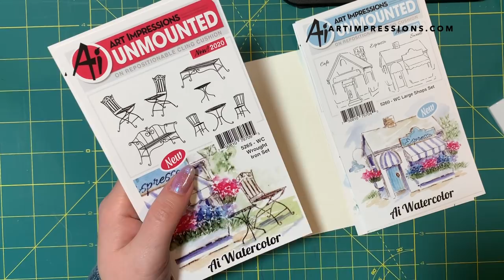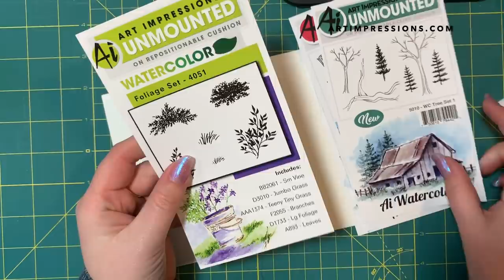Ai Watercolor - Shops Scene by Kendra Krebs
NEW VIDEO! You've asked and here it is! Watch guest artist, Kendra Krebs, take you step by step to create this intricate Shops Scene!

As Kendra mentions in this video, it is important that you understand and know the basics of Ai Watercolor before attempting a complex project like this one. And of course, GIVE THIS A TRY and share on Instagram or Facebook!

Don't have some of these stamp sets and want to change that?! You're in luck! Tomorrow we start our Mother's/Father's Day sale!

• 5137 - DB Pen Set 10PK - Bonnie's Favorites Set 1

• 5138 – DB Pen Set 10PK – Bonnie’s Favorites Set 2

NOTES
Music & license purchased through Luckstock.com